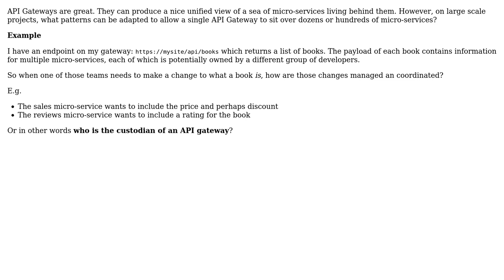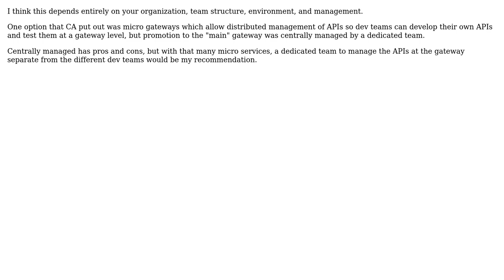Software Engineering: Who maintains an API Gateway?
With thanks & praise to God, and with thanks to the many people who have made this project possible! | Content (except music & images) licensed under CC BY-SA | Music | Images & others | With thanks to user Jeremy Smith user Andy N and the Stack Exchange Network Trademarks are property of their respective owners. You are responsible for your own actions.